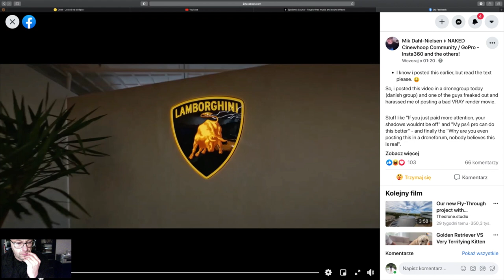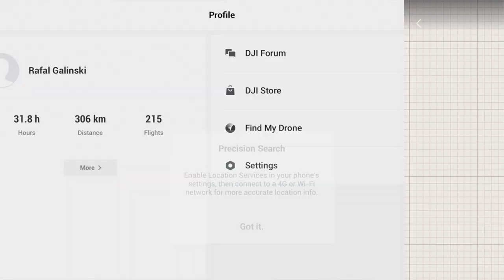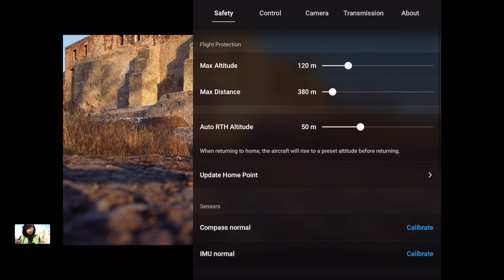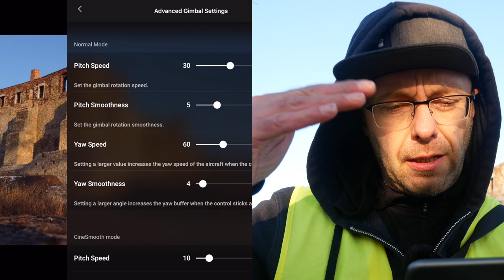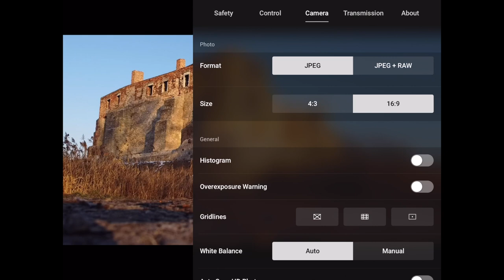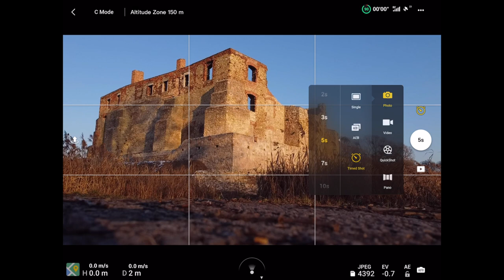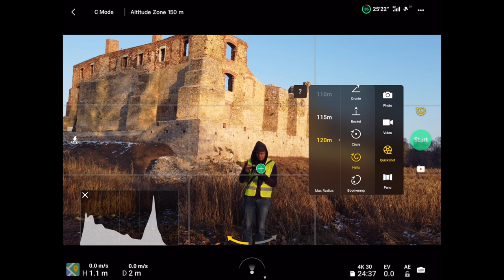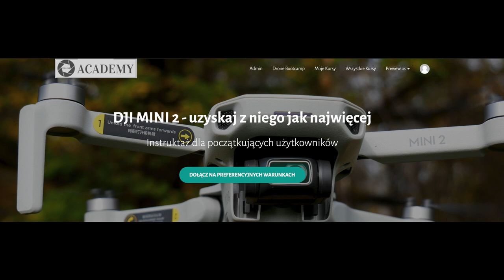DJI Mini 2 || Przewodnik Początkującego || Kluczowe Ustawienia (4/5)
🕑 TIMESTAMPS:
0:00 Wprowadzenie
1:11 Kalibracja IMU
2:48 Profil
5:01 Menu Safety
6:35 Menu Control
9:39 Ustawienia Foto i Video
17:40 Outro